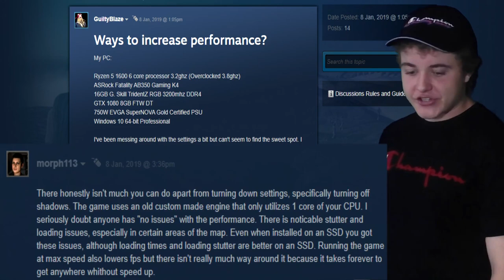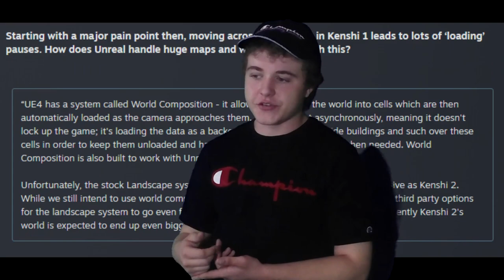My Kenshi 2 Wish List To Make It A Better Game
Kenshi 2 is one of the most hyped games I've ever been on the hype train for, and with that it's left nothing but time to reflect and think about what made Kenshi 1 great and what possibly held it back. In this video I'm going to share some ideas I have for Kenshi 2 and things I think if were in the next kenshi game would make it even better than Kenshi 1.  This is my Kenshi 2 Wish List.

While I don't know what will or won't be included in Kenshi 2, I do have a good idea of what could improve. From playing Kenshi 1 there's lots of different game mechanics such as the fighting, factions, relationships, animals and more so there leaves a lot open to how they can expand on the current ideas in Kenshi for the release of Kenshi 2.

What is the Kenshi Let's Struggle?
Well it's a Kenshi let's play modded series in which I edit together my gameplay and narrate what's going on. There's a lot of mods, bandits and struggling in this series but we learn how to fight, build, make money and more as we progress. Mixed with some funny gags and you got a good time called the Kenshi Let's Struggle.